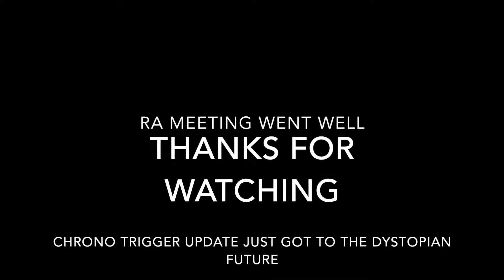jard'slog day 04: Actions Shots and Annoying GPS (08/21/19)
I got to some events and have a good time and finally get some rest